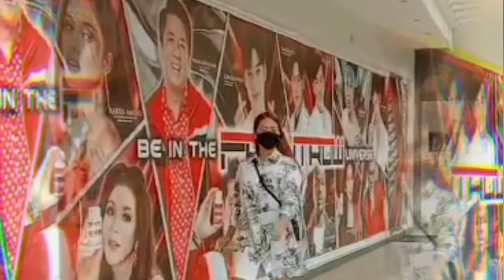HOUSE TOUR 2022 | HINDI PA TAPOS PERO NALULA NA KAMI SA NAGASTOS! MARIA ISABEL A. LOPEZ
Hello mga wait nag iisip pa ako ng itatawag ko sainyo mga viewers.🤗

Ang video na ito ay kuha ko noong June 12 lang ngayong taon sa Antipolo, hindi ko na sasabihin ang pinaka address basta ang alam ko doon din magpapatayo ng bahay ang mag asawang artista na sina Ms. I and D A. base sa aking source.🤗

Hindi pa magaling sa vlog kaya medyo malikot pa ng konte ang video, baka literal na mahilo kayo sa laki ng bahay at sa likot ng aking videographer.🤣

PART II sa next visit kapag kompleto na talaga lahat.🥰 Enjoy watching!😆

Thank you so much Mr and Mrs Utulo sa pagpapatuloy saamin sa inyong Humble Home.🏘️